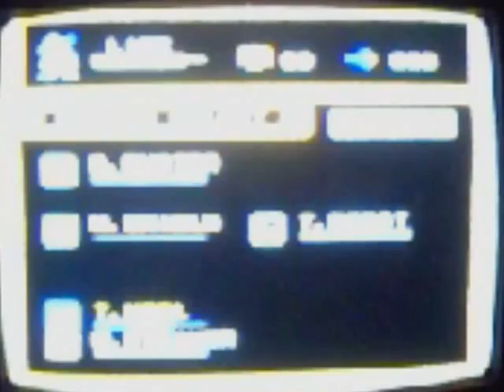Let's Play Megaman 10 (Bass Run) Part 4: The Meh Level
Let's be fair. This level is kinda meh. But hey..don't take the description's word for it! Watch the video for yourself and see how "meh" it is! :D